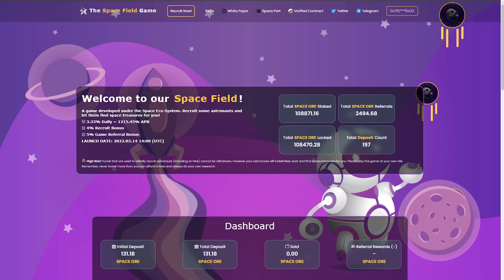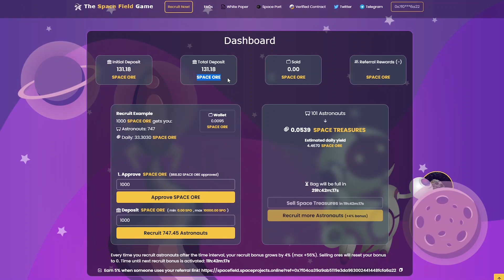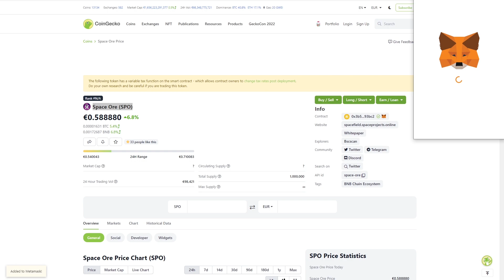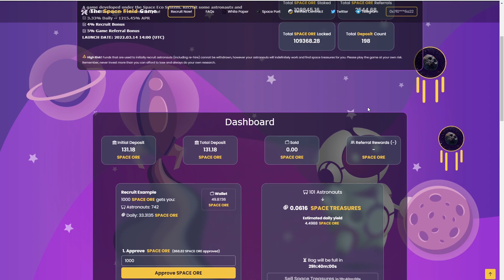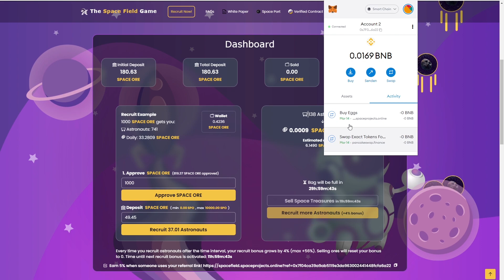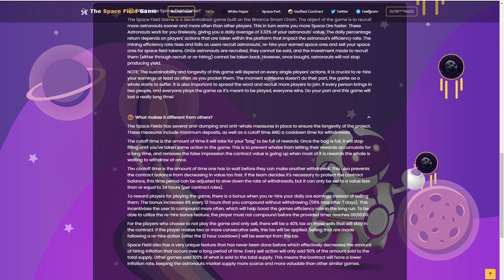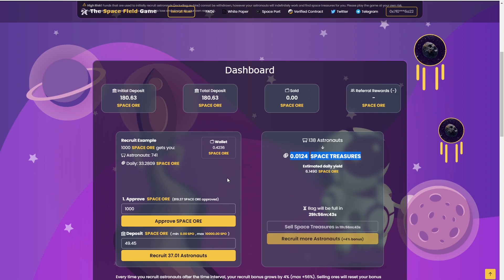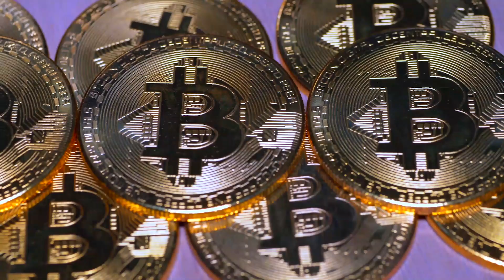NEUES DeFi GAME 🚀💲 3.33% Daily 💸 1215% APR 🚀💲 SPACE FIELD GAME 🚀💲 PASSIVES EINKOMMEN 💲💸 GAMEFI 🚀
DeFi Game 💲💲 Space Field Game 💸🚀  1215% APR 🚀

💲 100 USDT GESCHENKT:
💲 100$ für uns beide, wenn du dich bei Binance anmeldest, und mehr als 50$ einzahlst!

💲 momentan läuft eine Aktion und es gibt 100 USDT geschenkt, bei Einzahlung von mehr als 50$

DeFi
GameFi